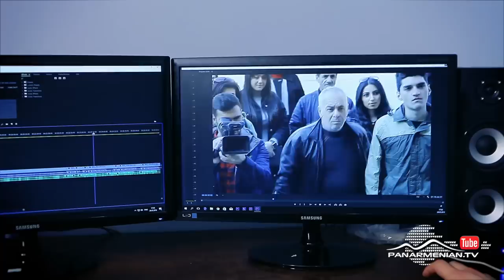Նռան հատիկ, Սերիա 119 / Pomegranate seed / Nran hatik